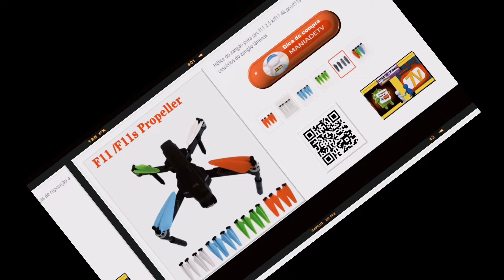UNBOXING: Hélice do Drone SJRC F11 2.5 k/F11 4k pro/F11s 4k pro 3km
peças de reposição acessórios do zangão lâminas

ABAIXO SEGUEM os LINKS SE VOCÊ OPTAR PELA COMPRA: